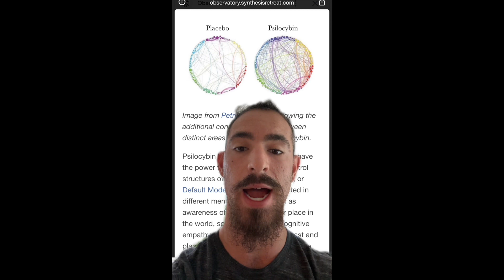Psilocybin INCREASES Brain Connectivity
Neuroscience research shows that psilocybin, the psychoactive ingredient in magic mushrooms, facilitates neuroplasticity by increasing connectivity between different areas of the brain.

If you're a peak performer in the Ft. Lauderdale/Miami area interested in optimizing your brainpower, book a complimentary Discovery Call to discuss our 2 Month Brain Optimization Program.